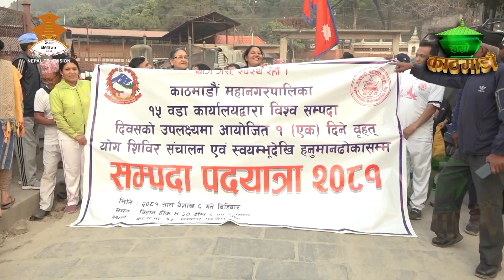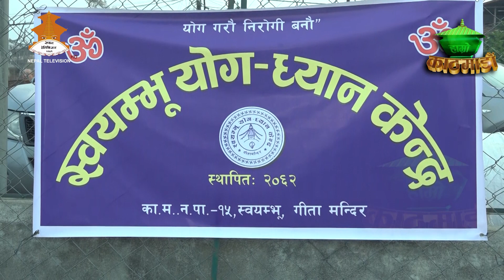विश्व सम्पदा दिवसको अवसरमा योग शिविर एवं सम्पदा पदयात्रा सम्पन्न !!